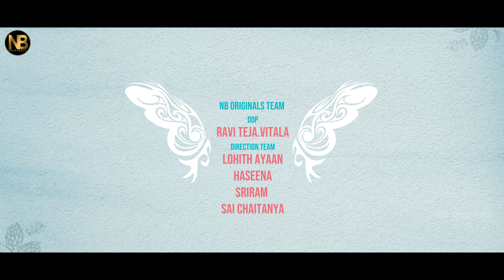Sarangapani Season 2 Divya's Song || Ravi Siva Teja || Pragnya || Radha | NB Originals || Infinitum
Love, comedy, confusion and a kidnap anni ichatta dorukunu !!

CAST
Ravi Shiva Teja
Radha
Pragnya Prathyusha
kiraak RP
kanna Gogula
Neeli Priya
Prasad Rongala
Unprofessional Fellow (Pavan)
Rambabu
Sirisha
Vijaya Krishna

DOP : Ravi Teja.Vitala

Music Director : Vishal Reddy

NB ORIGINALS Team
Direction Team
Lohith Ayaan
Haseena
Sriram
Sai Chaitanya

Executive producer
Bhagya Raju. K
Surya Bhaskar

Casting Director
Srinivas Royal

Tittle Designer
Arun Rahul Vittala

Infinitum Team
Editor : Kumar Kunisetty
DOP : Vikas Pathipaka
DI : Prem Surya
VFX : Hemanth
Poster Designer : Nikhil Chotu
sound engineer : Mahesh Kondra

Lyricist
Shiva Kumar

Created By
Mahesh Reddy Aduri